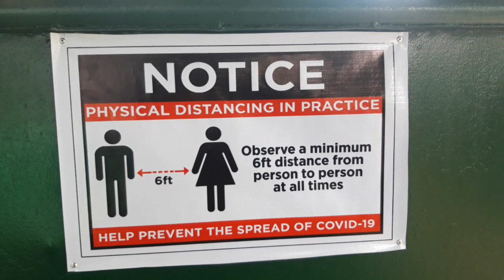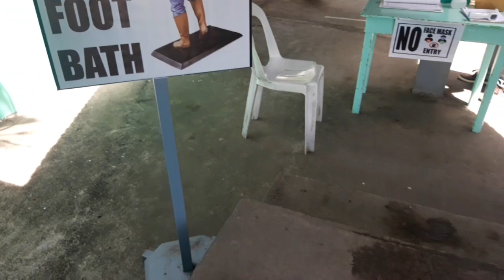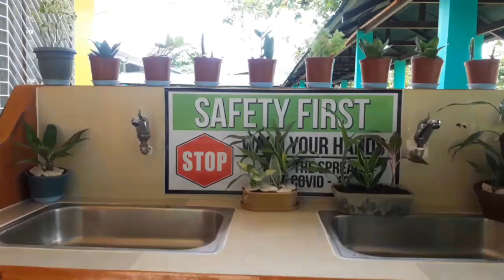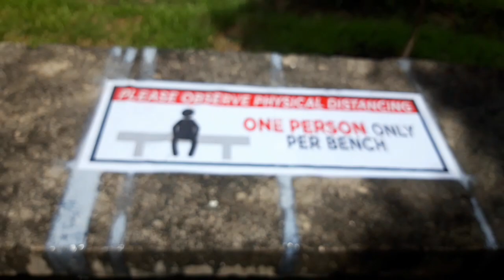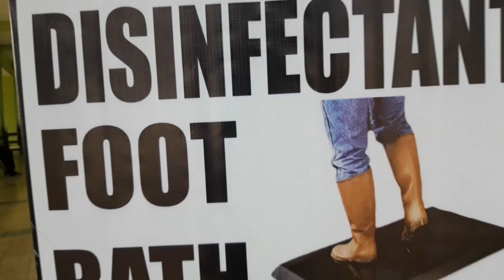FLEX KO LANG ALMA MATER KO| HOLY INFANT COLLEGE| PROTOCOLS AND SAFETY MEASURE| BEAT COVID-19